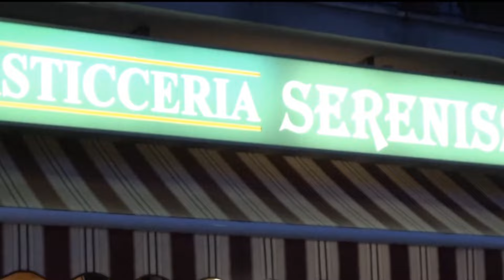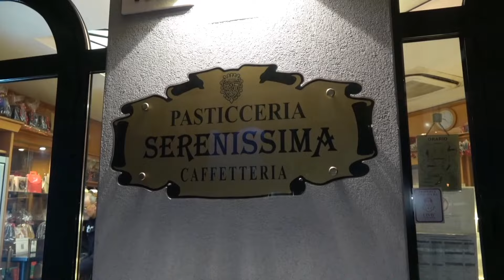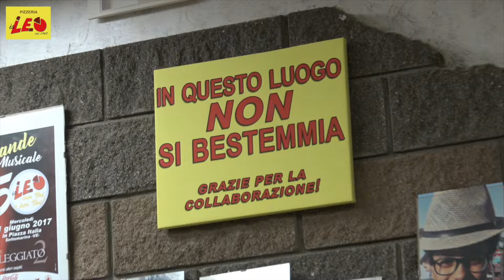TG AZZURRA, Le notizie di oggi, giovedì 18 aprile 2024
DOLFIN - CONCHE DI NAVIGAZIONE: VELOCIZZARE LA REALIZZAZIONE E GARANTIRE LA GRATUITÀ DELL’UTILIZZO - Velocizzare il termine dei lavori per il completamento delle conche di navigazione e garantire la gratuità del loro utilizzo, queste le richieste del consigliere Regionale Marco Dolfin al Consiglio Regionale che ha ben compreso le motivazioni delle richieste.
Si deve recuperare il tempo ..."

✔️Pescheria CAM, Isola Saloni, Chioggia, Venezia, Pesce fresco e la possibilità del parcheggio a un passo

TOMMASI, CAVARZERE - LA FUSIONE TRA COMUNI NON PUO’ ESSERE CALATA DALL’ALTRO, RIMARRÀ UTOPIA - Tema fondamentale del territorio cavarzerano sembra essere, a dire dall’ex sindaco Henry Tommasi, la fusione tra Cavarzere e Cona, uno dei punti del programma elettorale del centro destra. Al tempo in cui Tommasi ricopriva la carica del primo cittadino più volte fu incalzato in questo senso. A riguardo ...

✔️Alla Cartoleria Pegaso, a Borgo San Giovanni, provvediamo a elaborare il tuo curriculum, a realizzare i tuoi biglietti da visita, i tuoi menù e tutto ciò che può servire per presentare al meglio te e la tua azienda. In tempi brevi e al giusto prezzo.

80 FAME E SETE VINCE CICCHETTANDO PER CIOSA - l'esperienza vissuta dai giurati nel locale vincitore dell'ambito concorso Cicchetando per Ciosa

✔️L'informazione è offerta da Le Mille e Una Notte, Viale Mediterraneo, Sottomarina di Chioggia, Venezia, Ciò che ti serve per riposare bene

"ITALIA VIVA - A CHIUSURA CANTIERE GLI ASFALTI SIANO RIPRISTINATI A DOVERE - Si alza anche la voce di Italia Viva a chiedere il ripristino del manto stradale come si deve e non a mo’ di rattoppo dopo la chiusura dei cantieri per la posa vuoi della fibra o di qualsiasi altra utenza.
Sono molti i cantieri che vengono aperti ma le ditte affidatarie, terminato il lavoro, ripristinano il manto stradale con interventi non in linea con l’arredo urbano, afferma Federico Resler di Italia Viva, basta vedere..."

✔️L'informazione è offerta da Pasticceria Serenissima, Borgo San Giovanni, Chioggia, Venezia. Paste cremose, croissant artigianali e torte golose.

ANCHE IL CHIOGGIOTTO MIRCO DE GRANDIS AI CAMPIONATI MONDIALI DI DAMA A ROMA

✔️ L'informazione è offerta da Laboratorio di Biodiversità Rurale, Valgrande, Chioggia, Venezia